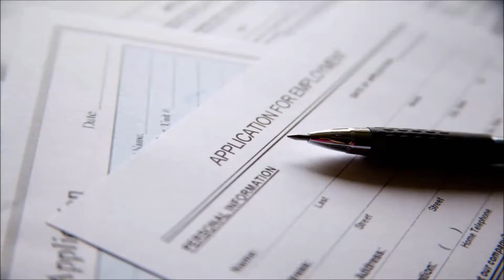Jobs At Comcast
Apply For a Job With Comcast!

At Comcast, you’ll work alongside best-in-class innovators in a fast-paced and rewarding environment!   A resume is not required to apply for a position at Comcast!

At Comcast, you'll work alongside best-in-class innovators in a fast-paced and rewarding environment - but that's not all.
Full-time employees are eligible for a number of benefits, and special perks.
CREATING MORE THAN 5,500 NEW JOBS
The company’s multi-year commitment to create more than 5,500 new customer service jobs will begin with the addition of three new state-of-the-art customer support centers.

Get a career with Comcast!